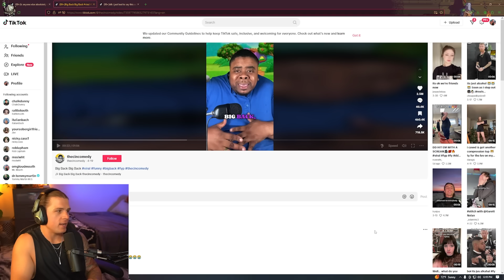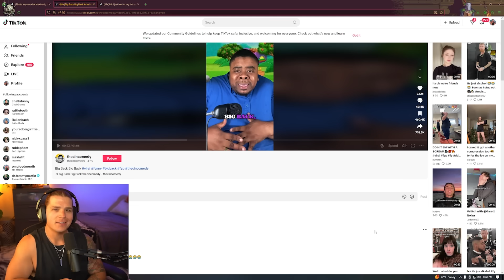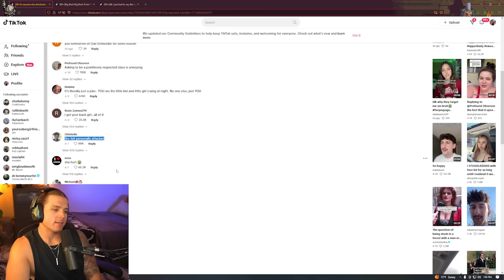Fat Acceptance is Freaking Out AGAIN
WHAT BIG BACK BEHAVIOR DO YOU DISPLAY?

Shoutout to @TheCinComedy